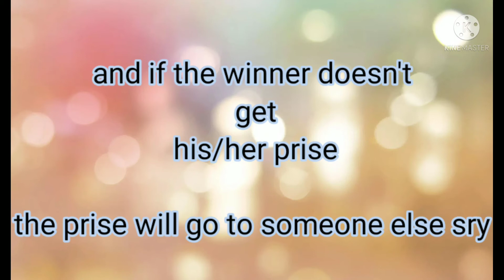THE WINNER OF THE FLY POSHION GIVEAWAY 💞💖💖🏆